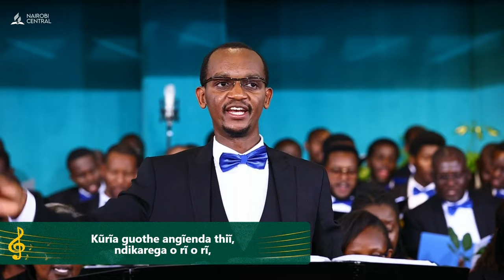Kuria Guothe Angienda Thii (Where he May Lead Me) - Mass Choir | Symphony of Praise II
Symphony of Praise II
Title: Kuria Guothe Angienda Thii (Where he May Lead Me)
By: Mass Choir